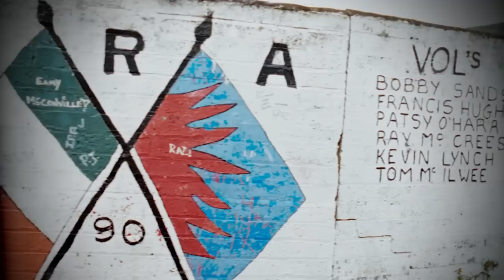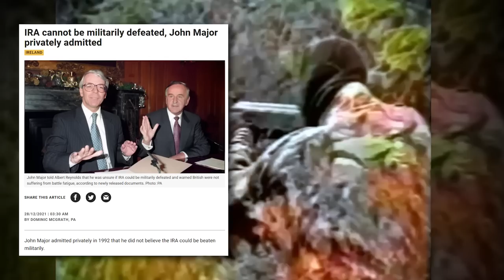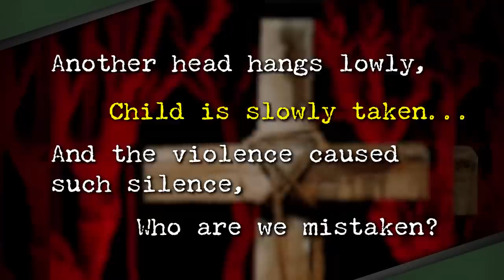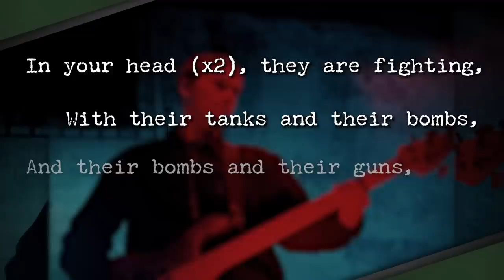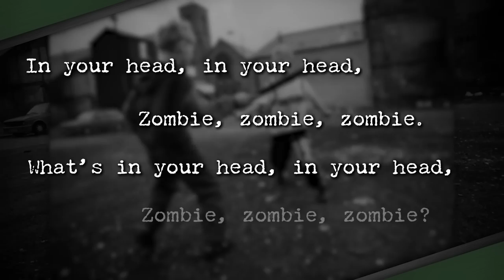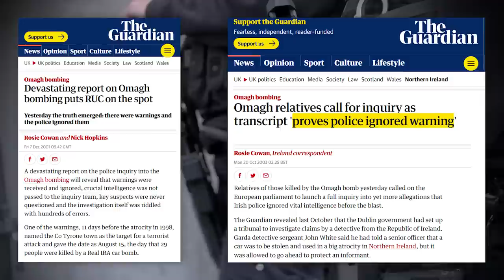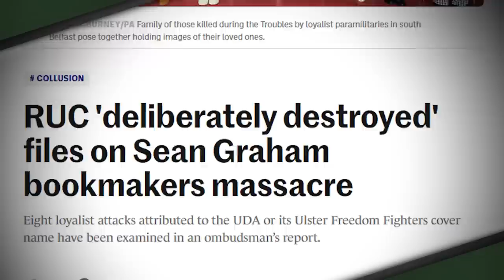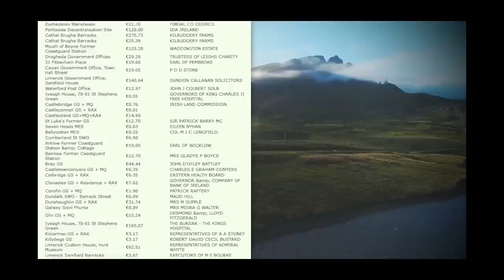How Zombie (1994) Gaslights You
Timestamps:
0:00 Introduction
1:42 Historical Background
4:41 Specific Event that Led to Zombie's Creation
8:00 The Opening Lyrics
10:08 "Born with an Apology in Mouth"
11:56 The Gaslighting Begins
15:54 Who is the Titular “Zombie”?
18:28 On Double-Standards
21:26 O’Riordan’s Anti-Liberation Politics
23:49 The Real Zombie
26:12 Conclusion: A Product of Neo-Colonialism